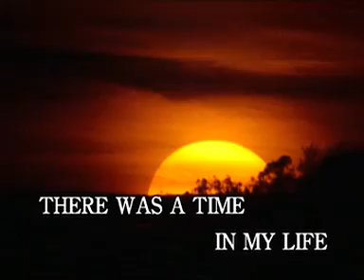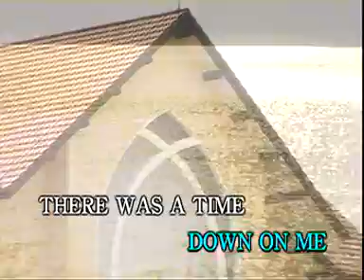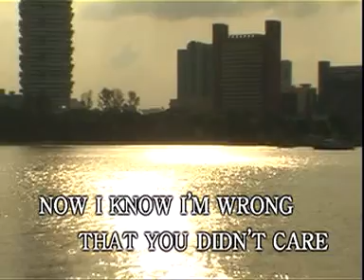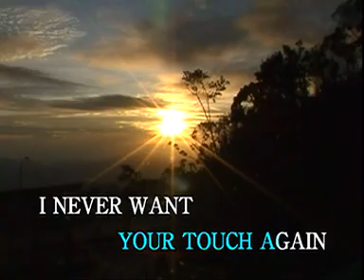HOLD ME CLOSE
Sunday night, walking Sasha, I desired so much to be close to God.  And I was determined not to desire the things of the world and be disappointed.  Those who draw near to God and seek God can never be disappointed or feel let down.